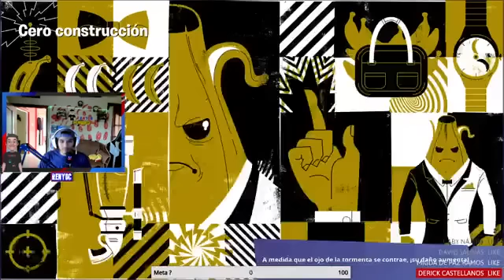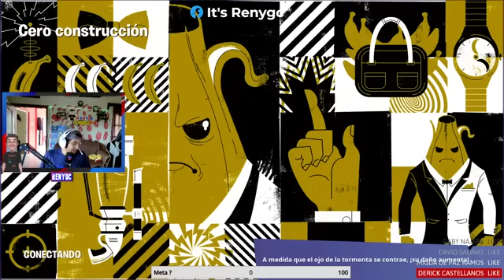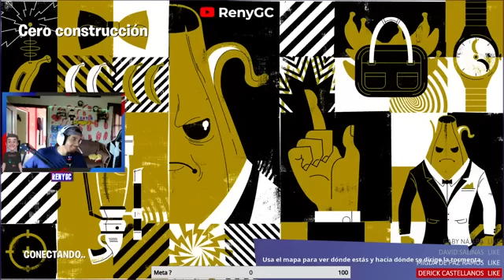Nueva Temporada de Fortnite6021